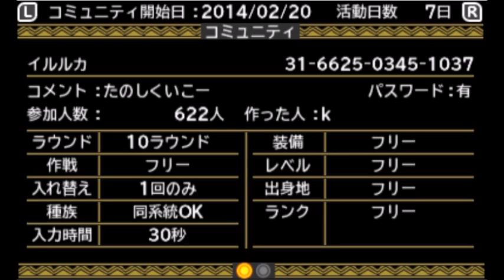ドラゴンクエストモンスターズ2 3DS イルとルカの不思議なふしぎな鍵を実況プレイ！part219 Wi-Fiコミュニティ対戦1本目！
ドラゴンクエストモンスターズ2 3DS イルとルカの不思議なふしぎな鍵